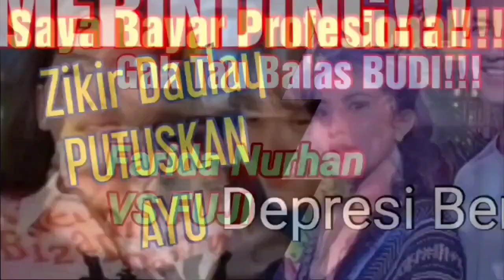Tangis NIKITA MIRZANI Pecah Juga!!! Selama Ini Kebal Hukum Akhirnya???